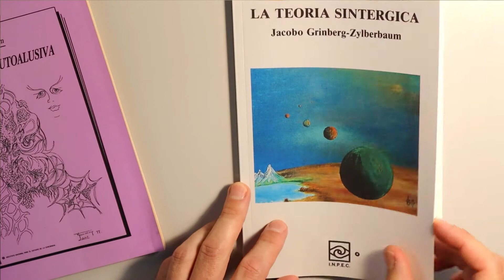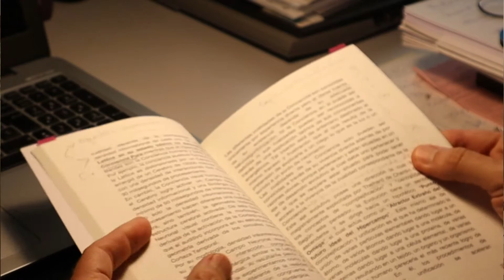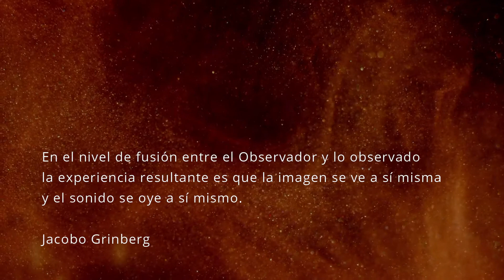CLAVES de la MEDITACIÓN AUTOALUSIVA de JACOBO GRINBERG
Exploramos algunos elementos de la meditación autoalusiva del Dr. Jacobo Grinberg: cuál es su objetivo, pasos para llegar a la conciencia de unidad, fusión entre el observador y lo observado, estado de no dualidad, y más.